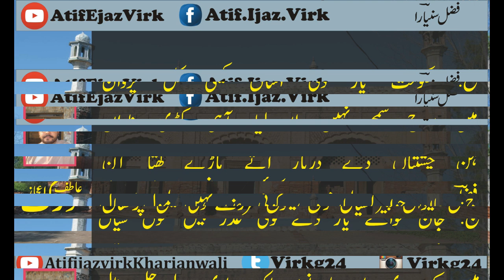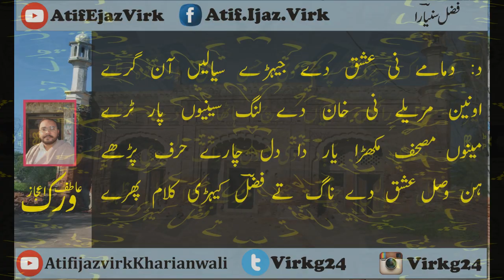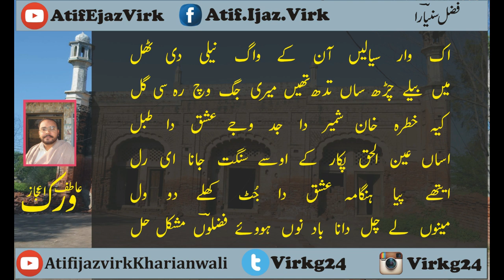Kalam Fazal Sunyara || Mian Ghulam Hussain Ladha Sadha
Punjabi Arfana Kalam
Arfana Kalam ka Sub se Bara Channel
Voice: Mian Ghulam Hussain Qazi Murad Ali Ladha Sadha
Special Thanks: Arshad Nutt